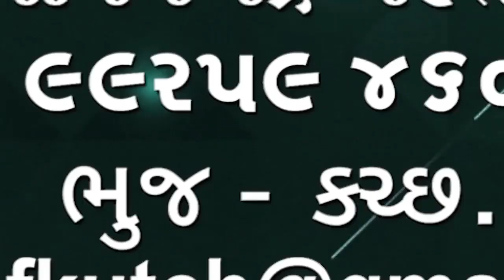G20ના પ્રતિનિધિઓએ આજે ભુજના સ્મૃતિવન મ્યુઝિયમની મુલાકાત લીધી દિવંગતોને શ્રદ્ધાંજલિ અર્પણ કરી 🌹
G20ના પ્રતિનિધિ ઓ એ આજે ભુજના સ્મૃતિ વન મ્યુઝિયમની મુલાકાત લીધીદિવંગતો ને શ્રદ્ધાંજલિ અર્પણ કરી ભૂકંપની ભયાનક આપદા નો સીમ્યુલેટર દ્વારા અનુભવ કર્યો આજે એરપોર્ટ ઉપરથી વિદાય લીધી🌹